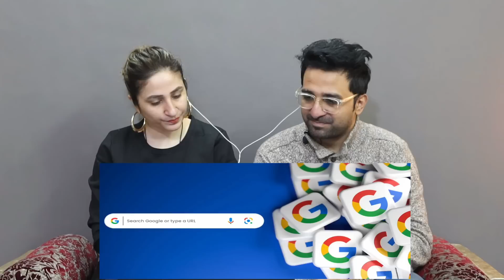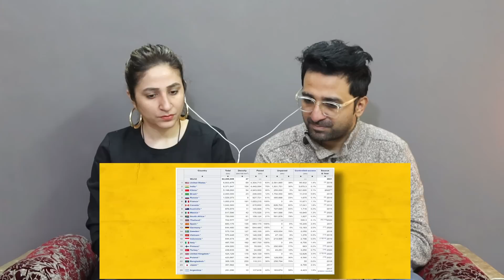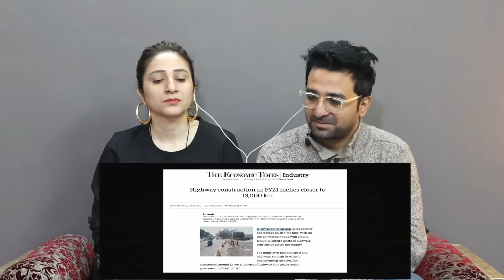Pak Reacts to Rishabh Pant's accident is a wakeup call | Road Safety Analysis by Abhi and Niyu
NewsViews&Updates #

Credits:
Video Title: Rishabh Pant's accident is a wakeup call | Road Safety Analysis by Abhi and Niyu

News,Views & Update